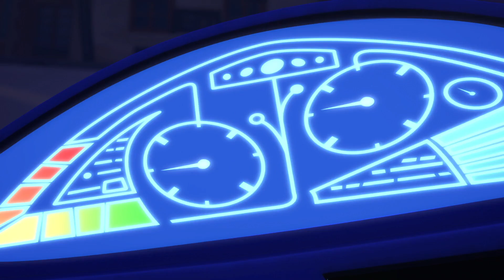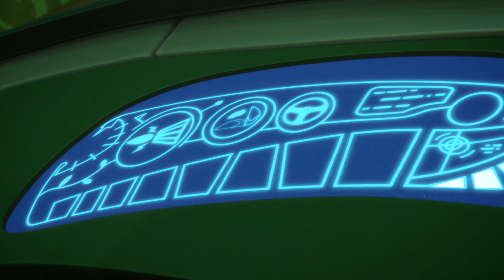Pysjheltene Norsk | Gekko og det mektige måneproblemet | Tegnefilm